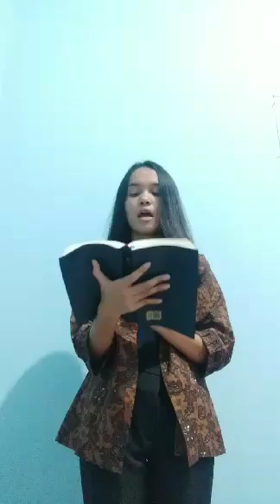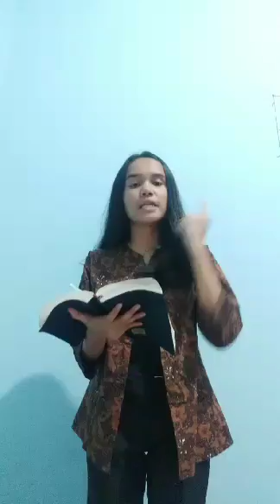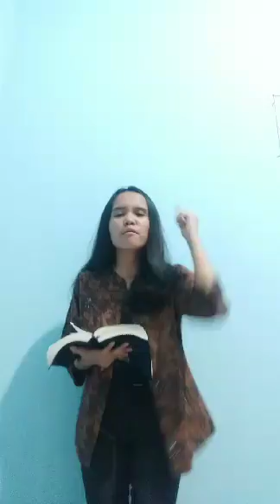Maurell Salsalina P GBKP Rg Cisalak 15 Tahun